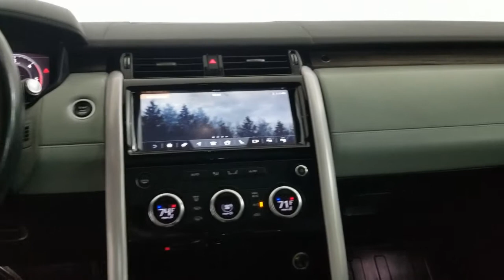2018 Land Rover Discovery Carrollton TX 048687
Silicon Silver Premium Metallic Used 2018 Land Rover Discovery available in Carrollton, Texas at Earth Motorcars.
2018 Land Rover Discovery HSE Luxury - Stock#: 048687 - VIN#: SALRT2RKXJA048687

Earth Motorcars
3216 Kellway Drive. Suite 132

Earth MotorCars is Proud to Present This: 2018 Land Rover Discovery HSE Luxury Clean CARFAX. 15 Speakers 20 Wheels 3.73 Axle Ratio 3rd row seats: split-bench 4-Wheel Disc Brakes ABS brakes Air Conditioning Alloy wheels AM/FM radio: SiriusXM Auto High Beam Assist Auto tilt-away steering wheel Auto-Dimming Exterior Mirrors Auto-dimming Rear-View mirror Auto-leveling suspension Automatic temperature control Blind Spot Monitor w/Reverse Traffic Detection Brake assist Bumpers: body-color CD player Compass Delay-off headlights Drive Package Driver Condition Monitor Driver door bin Driver vanity mirror Drivers Seat Mounted Armrest Dual front impact airbags Dual front side impact airbags DVD-Audio Electronic Stability Control Emergency communication system: InControl Protect Exterior Parking Camera Rear Four wheel independent suspension Front anti-roll bar Front Bucket Seats Front Center Armrest Front dual zone A/C Front fog lights Front reading lights Fully automatic headlights Garage door transmitter: HomeLink Genuine wood dashboard insert Genuine wood door panel insert Heated door mirrors Heated Dr/Pass 16 Way Fr Seats w/Memory - Style 4 Heated front seats Heated rear seats Heated steering wheel Illuminated entry Intelligent Spd Limiter w/Traffic Sign Recognition Low tire pressure warning Memory seat Navigation system: InControl Touch Pro Navigation System Occupant sensing airbag Outside temperature display Overhead airbag Overhead console Panic alarm Passenger door bin Passenger seat mounted armrest Passenger vanity mirror Power door mirrors Power driver seat Power Liftgate Power moonroof Power passenger seat Power steering Power windows Premium audio system: Meridian Radio data system Radio: Meridian Surround Sound System (825 Watts) Rain sensing wipers Rear air conditioning Rear anti-roll bar Rear fog lights Rear reading lights Rear seat center armrest Rear window defroster Rear window wiper Remote keyless entry Security system SiriusXM Satellite Radio & HD Radio Speed control Speed-sensing steering Speed-Sensitive Wipers Split folding rear seat Spoiler Steering wheel memory Steering wheel mounted audio controls Surround Camera System Tachometer Telescoping steering wheel Tilt steering wheel Traction control Trip computer Turn signal indicator mirrors Variably intermittent wipers Vision Assist Package Weather band radio Wheels: 20 10 Split-Spoke Windsor Leather Seat Trim.brbrThis vehicle is also eligible for our EXCLUSIONARY EXTENDED WARRANTY that covers a wide variety of components (certain exclusions apply). Please ask your sales representative for details. Welcome to Dallas Fort Worths Premier Luxury Exotic and Classic Cars Dealership. We specialize in offering the Finest Vehicles Providing Outstanding Customer Service Obtaining the Best Financing Options and Stocking a Large Selection of Luxury Vehicles Exotics Classic Cars and More! See for Yourself what Thousands of Customers have Discovered over the Years and Make your Next Purchase from Earth MotorCars! Our Goal is to Make you a Customer for Life!
Navigation system: InControl Touch Pro Navigation System|Drive Package|Vision Assist Package|15 Speakers|AM/FM radio: SiriusXM|CD player|DVD-Audio|Premium audio system: Meridian|Radio data system|Radio: Meridian Surround Sound System (825 Watts)|SiriusXM Satellite Radio & HD Radio|Weather band radio|Air Conditioning|Automatic temperature control|Front dual zone A/C|Rear air conditioning|Rear window defroster|Memory seat|Power driver seat|Power steering|Power windows|Remote keyless entry|Steering wheel memory|Steering wheel mounted audio controls|Auto-leveling suspension|Four wheel independent suspension|Speed-sensing steering|Traction control|4-Wheel Disc Brakes|ABS brakes|Dual front impact airbags|Dual front side impact airbags|Emergency communication system: InControl Protect|Front anti-roll bar|Low tire pressure warning|Occupant sensing airbag|Overhead airbag|Rear anti-roll bar|Power moonroof|Power Liftgate|Brake assist|Electronic Stability Control|Exterior Parking Camera Rear|Auto High Beam Assist|Delay-off headlights|Front fog lights|Fully automatic headlights|Rear fog lights|Panic alarm|Security system|Speed control|Auto-Dimming Exterior Mirrors|Bumpers: body-color|Heated door mirrors|Power door mirrors|Spoiler|Turn signal indicator mirrors|Auto tilt-away steering wheel|Auto-dimming Rear-View mirror|Blind Spot Monitor w/Reverse Traffic D